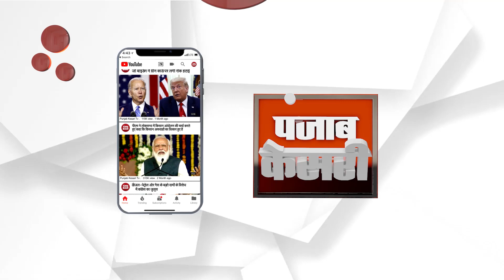ਪਰਗਟ ਸਿੰਘ ਨੇ ਟੈੱਟ ਪਾਸ ਬੇਰੁਜ਼ਗਾਰ ਅਧਿਆਪਕ ਯੂਨੀਅਨ ਦੀ ਸੁਣੀ ਮੰਗਾਂ, ਕਿਹਾ ਵਿਚਾਰਨ ਤੋਂ ਬਾਅਦ ਹੋਵੇਗਾ ਹੱਲ